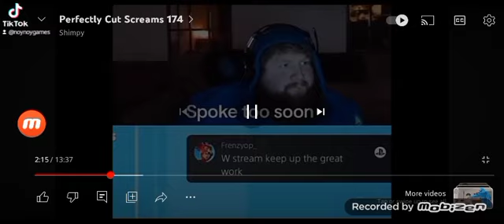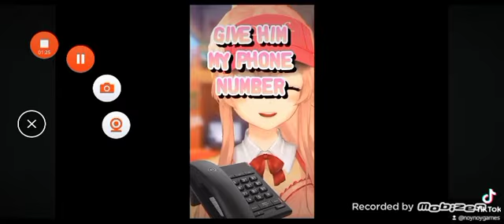Perfect Cut Screams Part 21 💥💥💥